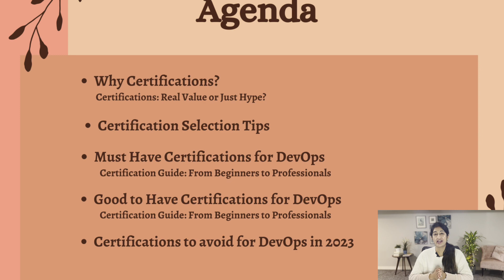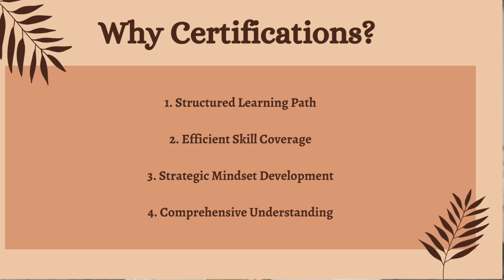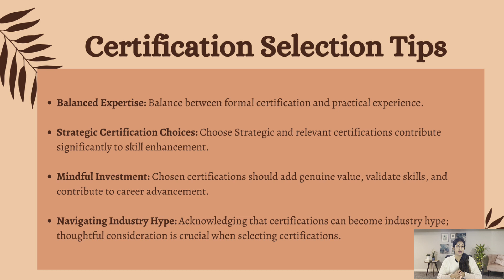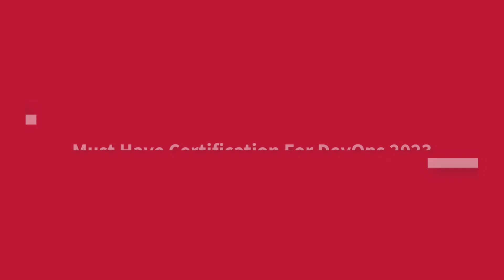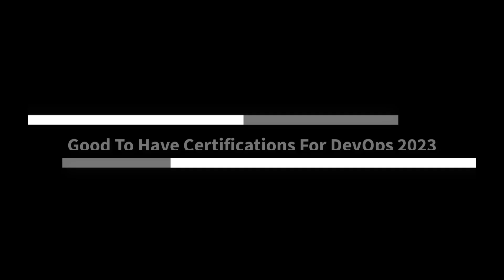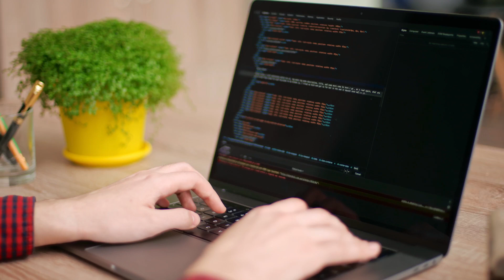Choosing the RIGHT Certificate for Your DevOps Career | Your Guide to Making Strategic Choices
If you're wondering which certifications will make your DevOps resume shine, you're in the right place. In video, we discuss the that can help boost your in DevOps. We the fundamental questions of why matter and delve into whether truly bring value or are industry hype. With insights my own industry experience, provide a simple roadmap for and experienced professionals alike. Certifications offer a structured to acquire in-depth knowledge skills, similar to a guide that ensures you cover places efficiently. They do not teach technical skills but also a strategic mindset, enabling to consider various aspects while systems or making technology choices However, certifications alone are not sufficient. They need to complement with hands-on experience to establish yourself as a proficient professional.

I share a minimal set of must-have certifications for DevOps in 2023, focusing on cloud certifications. Cloud computing is a fundamental skill, and certifications from leaders like AWS, Google, or Microsoft can significantly enhance your marketability. Additionally, I discuss nice-to-have certifications like Linux and Docker, and AWS specialty certifications for experienced professionals. I also emphasize the importance of hands-on coding, improvement, and a practical approach rather than solely relying on certifications.

Join me on this of understanding the value of certifications and discovering the right ones for your DevOps career growth Hit the subscribe button to stay updated with valuable content and give this video a thumbs up you find it helpful.

So Don't miss out on DevOps certification in 2023! Accelerate Your Career with DevOps Certification

00:00 Intro
00:26 Agenda
01:04 Why Certification?
03:22 Certification Selection Tips
05:24 Must Have Certifications For DevOps 2023
07:33 Must Have Certifications For DevOps 2023 - Experienced Professionals
08:02 Good To Have Certifications For DevOps 2023
10:01 Good To Have Certifications For DevOps 2023 - Experienced Professionals
10:55 Certifications To Avoid For DevOps 2023
12:35 Summary/Conclusion

Key Factors to Consider When Exploring DevOps as a Career | Is DevOps right career choice for you?